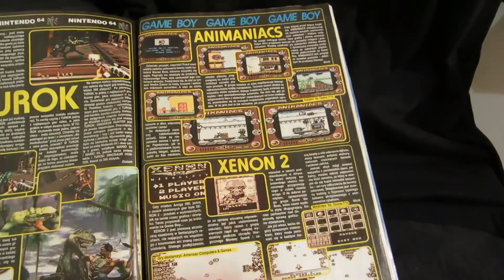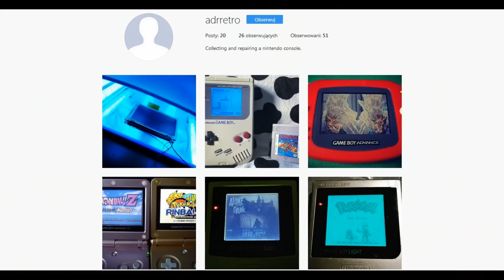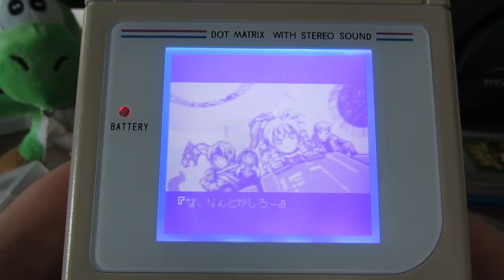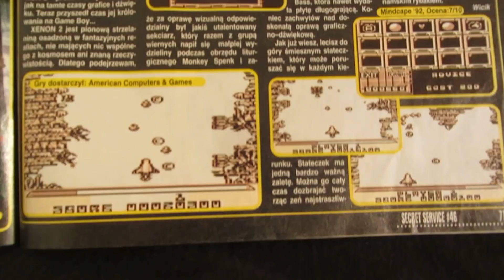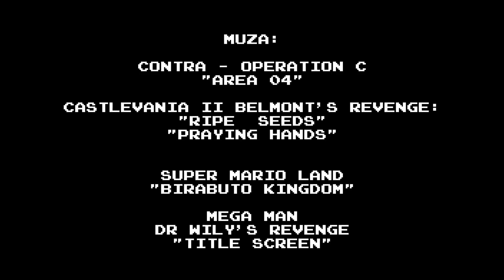ELEKTROSKANSEN #28: Gameboy DMG by ADRRETRO (reupload)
Pierwotnie opublikowano: 15 sierpnia 2017